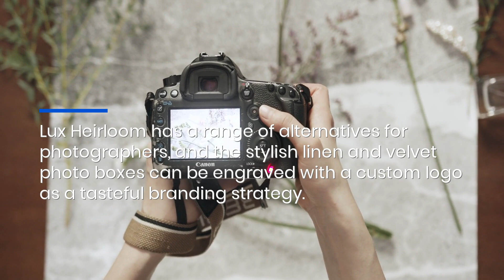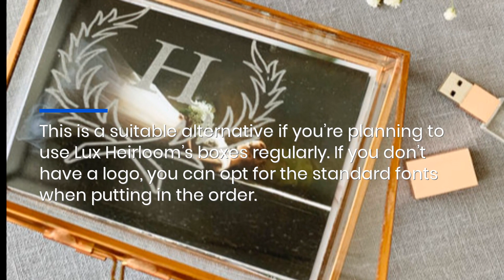Claim Up To $26,000 Per Employee With ERTC Claims Assistance For Small Businesses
ERC Tax Group can help you to secure the maximum refund you’re owed by the IRS. Read the full guide today - and get in touch for claims assistance! ERTC Claims Assistance ERTC Guide Small Business COVID Relief